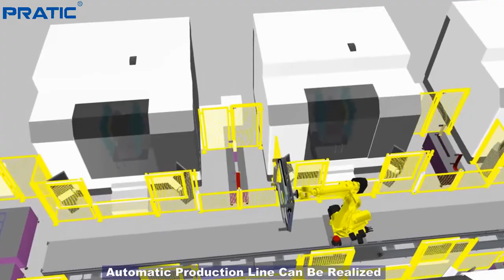🚩 5G Communication Equipment Making -- PRATIC CNC Horizontal Machining Center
5G communication is coming ❗

PRAITC CNC Horizontal Machining Centers are specially designed for processing the 5G communication equipment aluminum parts such as the radiator, shielding case, wave filter and so on... 💪💪

Choose PRATIC and you will lead the world trends of 5G communication equipment manufacturing! 👍👍

Wanna know more? Please contact 👇
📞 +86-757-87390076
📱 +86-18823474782